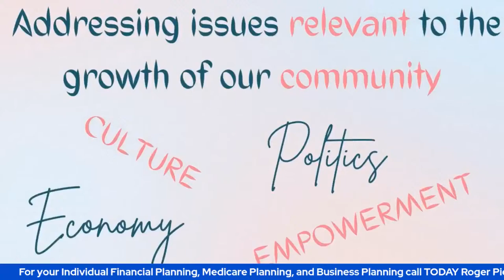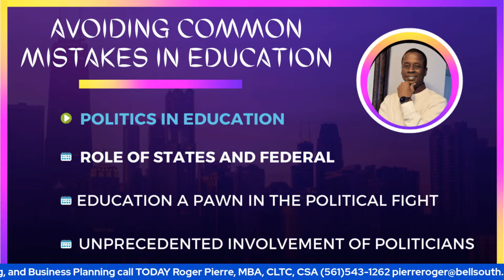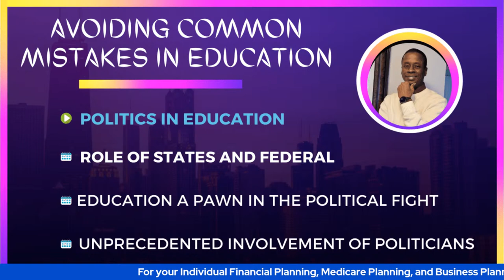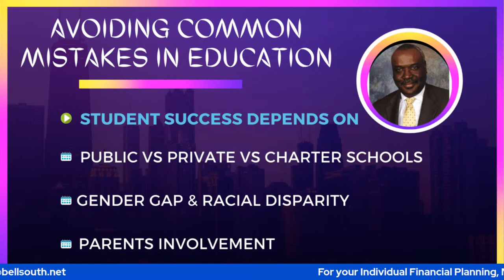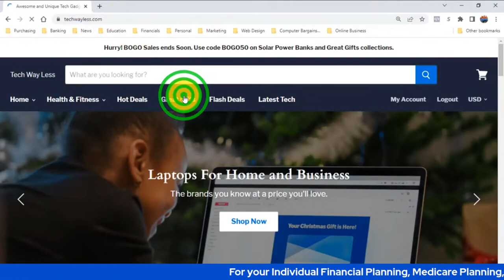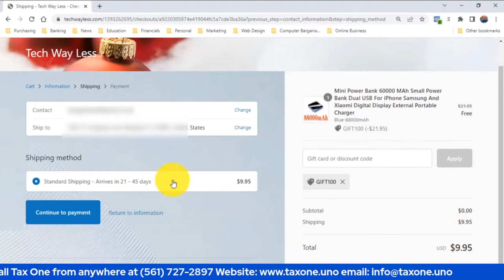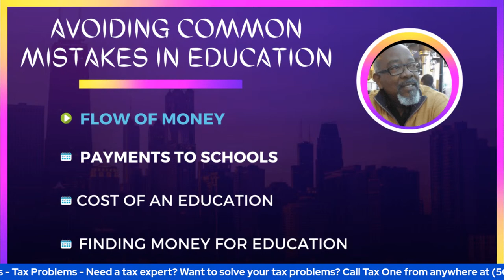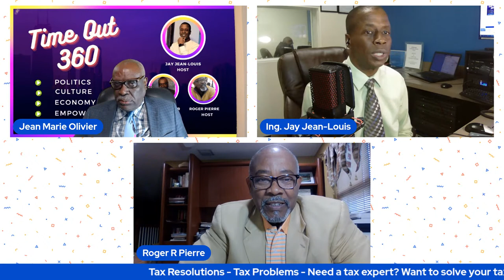Avoiding Common Mistakes In Our Children's Education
Nelson Mandela once said, “Education is the most powerful weapon you can use to change the world.”  Our children are the future let's avoid certain common mistakes.